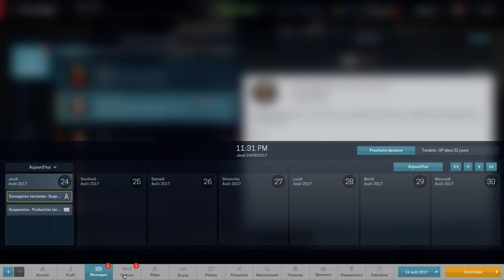[FR-PC-HD] MotorSport Manager - Ep11 - Saison 2 - En dent de scie